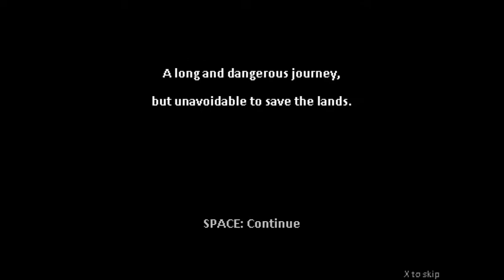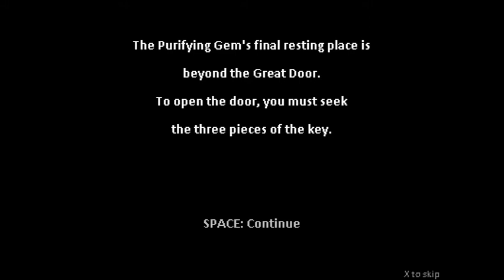Cataractae Walkthrough (Both Endings)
This is a walkthrough of the game
"Cataractae".

Game created by Ferociter (Casper van Dommelen)
Game description (from creator):
One hero is chosen to make their journey to deliver the Purifying Gem to the shrine high above. Navigating through the tricky platorms, waterfalls, and festering darkness will prove difficult, or so the Elders say. Luckily, the Gem allows its bearer to float, so that even a surface dweller can navigate through the unforgiving landscapes and ancient temples.

Reach the Shrine, lest the lands be swallowed in Infinite Darkness.

Controls
- Left, right arrow keys / A, D: Move
- Up arrow key / W / Z / K / Space: Jump, float
- Down arrow key / S: Interact, ???
- Escape / P: Pause
- M: Mute
- Q (while paused): Quit to main menu